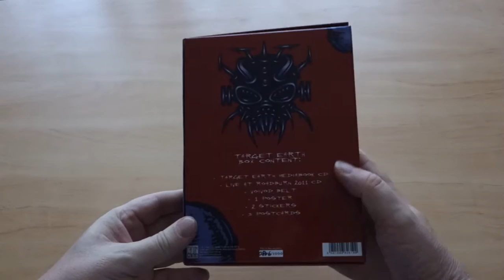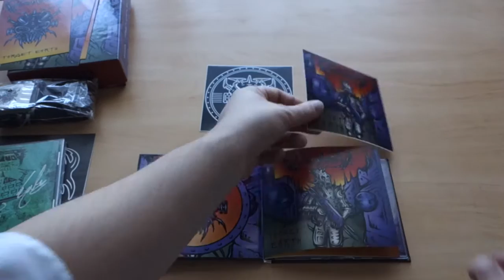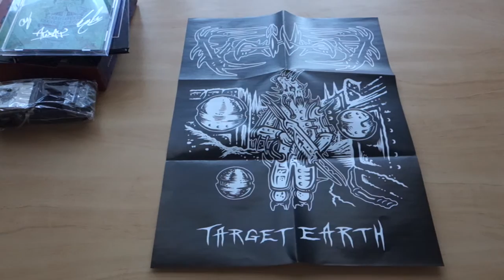Voivod - Target Earth (Limited Boxset)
Voivod - Target Earth
Limited Boxset (#0806/1000)

VOIVOD - TARGET EARTH Box content:
- Target Earth mediabook cd (incl. 2 live bonus tracks and expanded artwork/alternate frontcover)
- live at roadburn 2011 cd (10 song live cd with 4 pages booket in jewel case / exclusive to this boxset, previously only released by roadburn records as limited lp)
- Voivod belt
- 1 poster (DINA3, exclusive - mediabook cover artwork)
- 2 stickers (included in the mediabook)
- 3 postcards